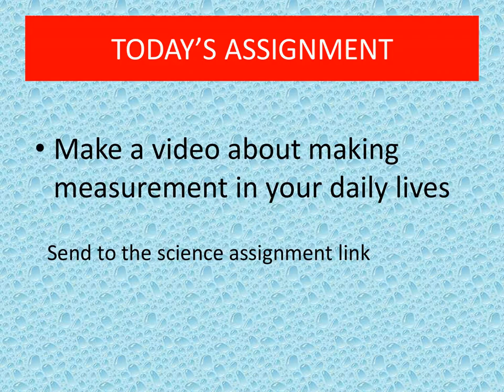Science grade 7 (Measurement)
Tells about measurement